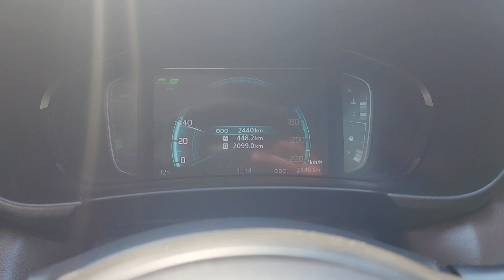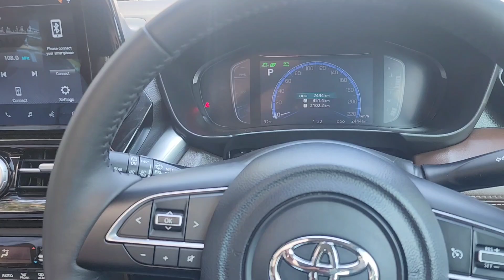27vlog New Toyota Urban Cruiser Hyryder Test Drive & Walk Around & Wide Panaromic Sunroof V TopEnd